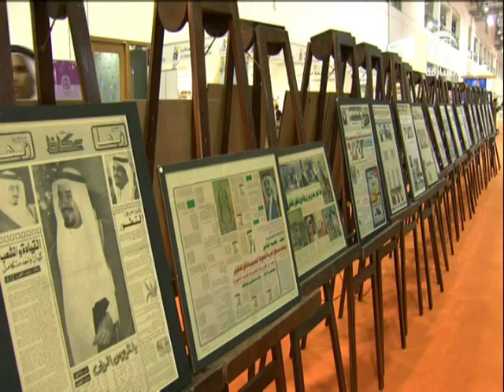معرض_الشارقه_الدولي_للكتاب يحتضن مشاركة عدد كبير من دور النشر العربية والأجنبية